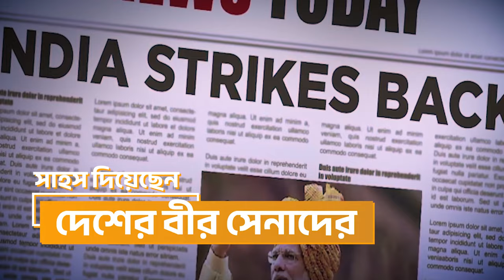আমি আবার জেতাবই তাকে, যিনি বাঁচেন দেশের জন্যে I মোদী দেশেরই জন্যে, মোদী দেশেরই জন্যে I BJP SONG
BJP BENGALI SONG 2024

 Stay Updated! 🔔